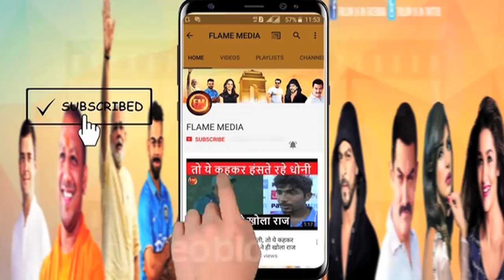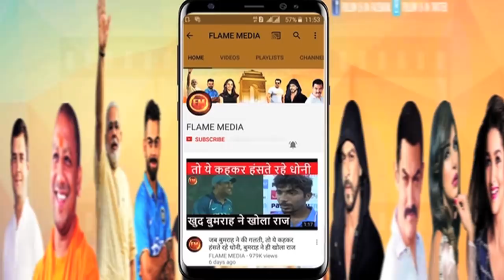हार्दिक की सगाई के बाद आए एक्स गर्लफ्रेंड्स के रिएक्शन...'पछताएगी नताशा'